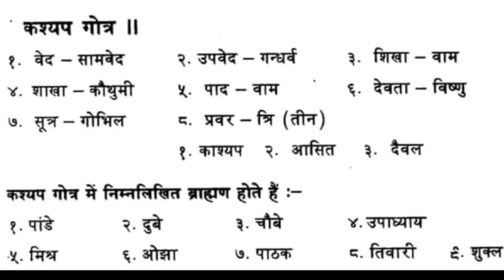ऋषि कश्यप जी के नाम पर पड़ा कश्यप गोत्र और कश्यप वंश । कौन हैं कश्यप गोत्र की कुलदेवी।।2022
कश्मीर का अनंतनाग नागवंशियों की राजधानी थी। राजतरंगिणी तथा नीलम पुराण की कथा के अनुसार कश्‍मीर की घाटी कभी बहुत बड़ी झील हुआ करती थी। कश्यप ऋषि ने यहां से पानी निकाल लिया और इसे मनोरम प्राकृतिक स्‍थल में बदल दिया। इस तरह कश्मीर की घाटी अस्तित्व में आई।
आज हम इस विडियो के माध्यम से जानेंगे कि आखिर कश्यप गोत्र कैसे नाम पड़ा और क्या है इसके पिछे की कहानी। यह ऐसी बात है जिनको किताबों में पढ़ाया भी नहीं जाता है।
अतः इस विडियो को पूरा अंत तक देखें और इस महत्वपूर्ण जानकारी को प्राप्त करें, साथ ही साथ चैनल को भी सब्सक्राइब करें ताकि जब भी कोई विडियो अपलोड किया जाए तो सबसे पहले उसका नोटिफिकेशन आप तक पहुंच जाए।
धन्यवाद 🙏
नोट _ इस विडियो में उपयोग किए गए सभी फोटोज़ और जानकारियां इंटरनेट सर्चिंग से प्राप्त कि गई हैं।